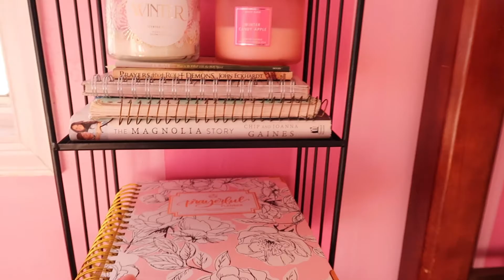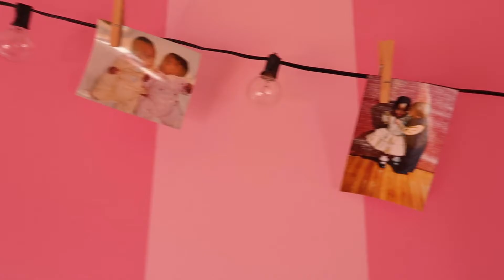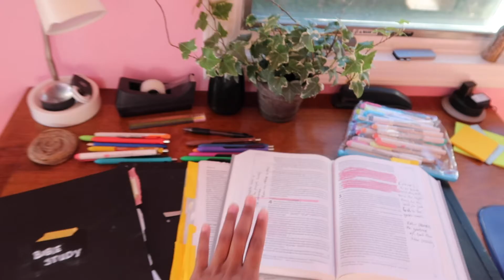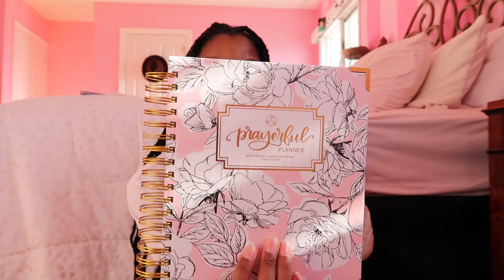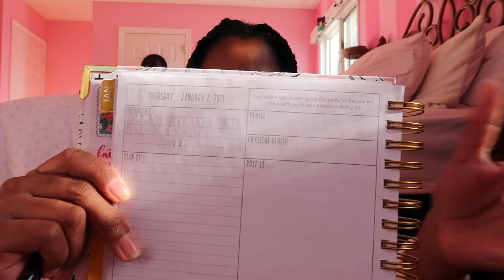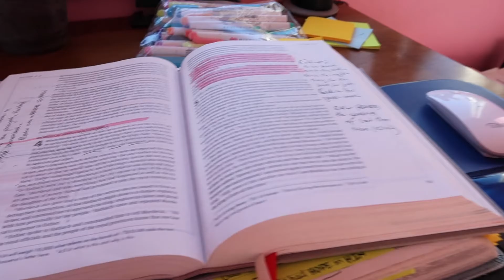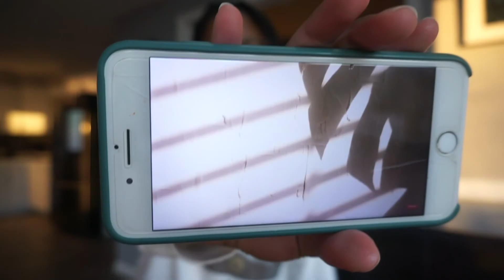Effective Day To Start The Year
I am so glad to be back! I appreciate to see that you all are enjoying my videos and there are some new comers to my channel! I will most likely message back.

Welcome back if you have been with me for some time and thank you for visiting if you are new. I am so blessed and eagar to have the wonderful opportunity to pursue my gifts, talents, passion, advice and lifestyle video's on this channel. I am always know to have such a radianting kind, loving, exitiable spirit. One that was just so spiritually forward where I’ve always felt God’s grace within me. On my channel you will see ALL THINGS GOOD; considering you are here with GOOD VIBES WITH KAY ( Ahaha!...get it).

While I spend Time with Jesus in the morning, read devotionals or Christain reads I upload cute photos of scripture I highlight or a page I read that I enjoyed. If I who are interested I think you might enjoy.

TECHNOLOGY
Edit- Adobe Priemiere Pro
Camera- SONY Alpha a5100
Cannon G7x